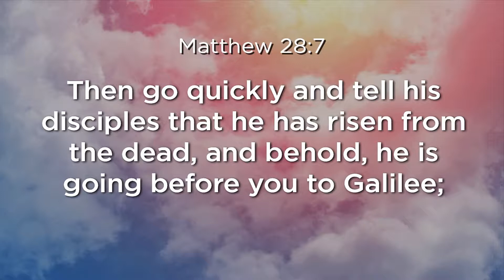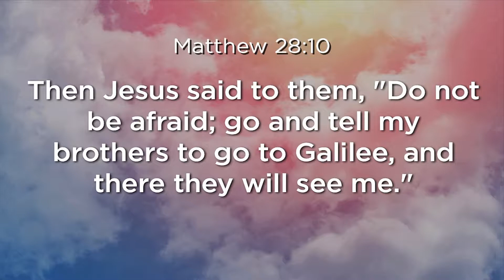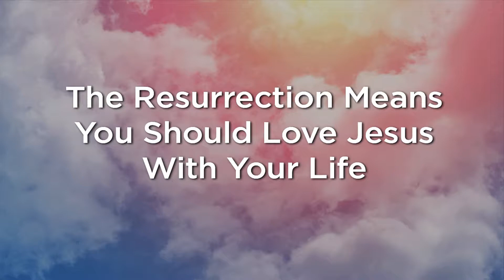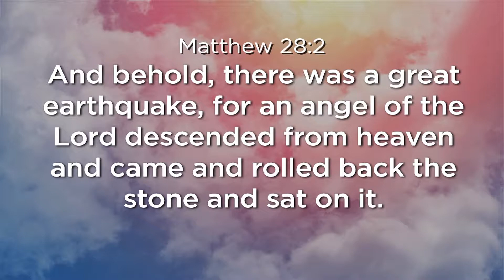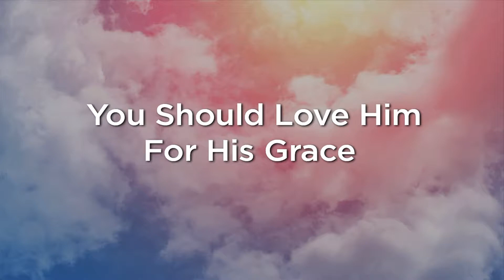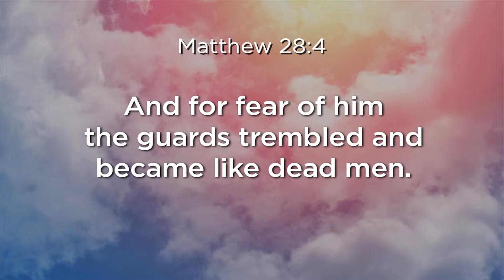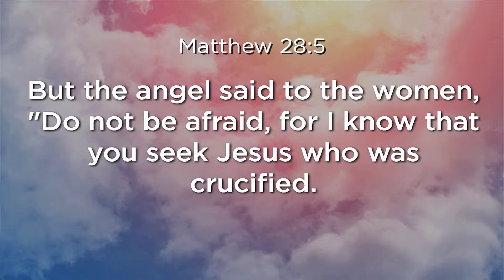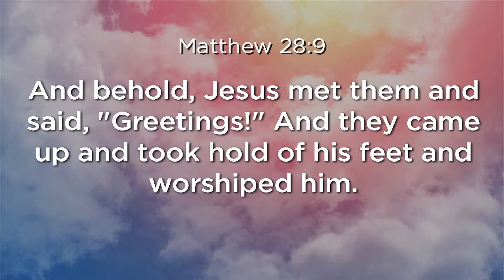Resurrection Day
Matthew 28:1-10